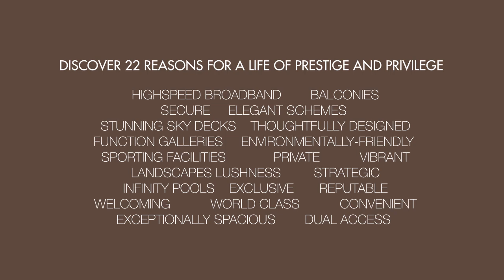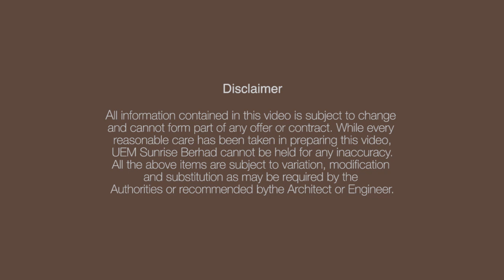Residensi 22, Mont'Kiara